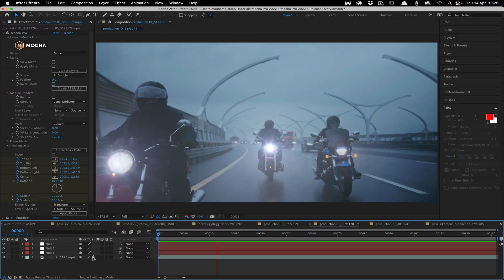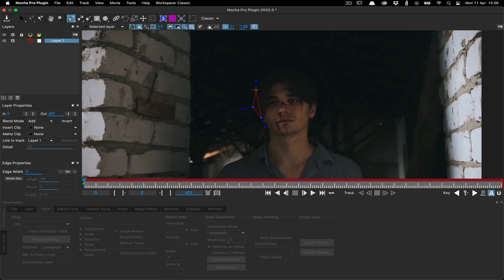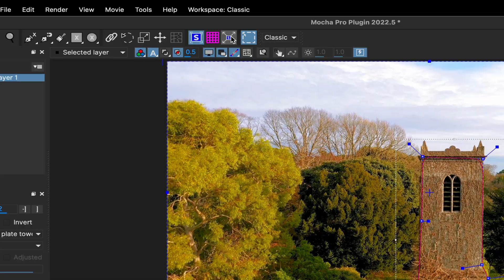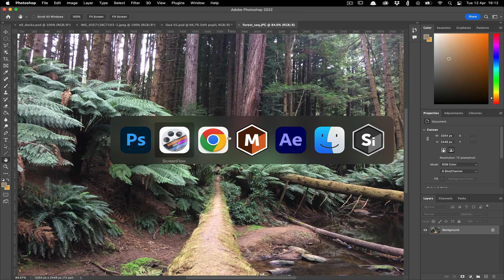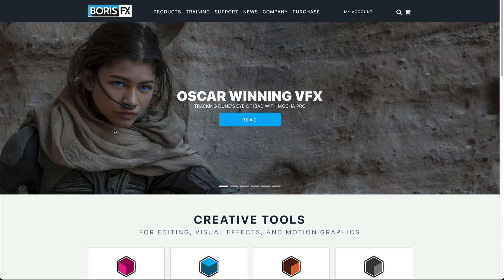What's New: Boris FX Mocha Pro 2022.5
Mocha Pro 2022.5 is now available. This new version of Boris FX's popular planar motion tracking software is a free update for customers on a valid support contract OR active subscription. Here, Mocha product manager Martin Brennand walks you through the new features and fixes:

What's New in Mocha Pro 2022.5:

New pre-processing controls in the track module help solve difficult shots by applying filters to the source clip. Adjust gamma, contrast, blur, sharpen, denoise, or remove flicker from footage before tracking.

Lens Calibration Improvements: The Lens module is now updated to support spline-based calibration with open splines. Remove or match lens distortion to improve tracking, roto, inserts, and removes. Lens calibration can now be saved for working on multiple shots with the same lens settings.

New Surface Controls: Right-click controls to set surface aspect, alignment and visibility improves the workflow for common screen burns and product replacements.

Apple M1 Improvements: Mocha’s Gstreamer support is updated to support latest Apple silicon hardware for faster video import/export.

Interface improvements:
New Gamma and Brightness controls in the viewer.
Zoom scrolling - mouse scroll to zoom canvas.

360/VR improvements: multiple fixes for improved mono and stereoscopic spherical video workflows including horizon stabilization, nadir patching, and rotoscoping.